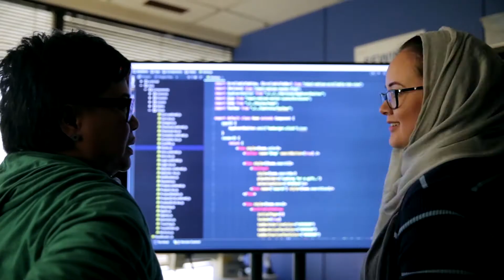Improving biomedical and clinical research with the power of data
Google Cloud and Deloitte continue to evolve their collaboration in biomedical and clinical research with a solution that allows for more effective storage, analysis, and sharing of massive amounts of clinical research data.